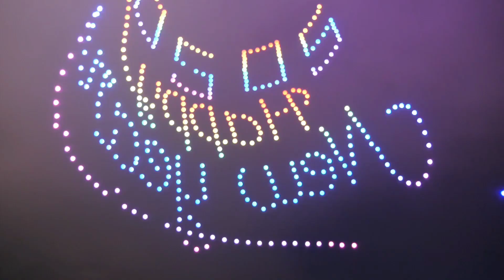Night of Thrills || Vlogging the Unforgettable Fire & Festivities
Join us on an exhilarating journey through a one-of-a-kind event filled with excitement and wonder!
In this vlogging adventure, We immerse ourselves in the vibrant atmosphere of a captivating night of festivities.
From mesmerizing fire performances to spirited celebrations echoing into the night, experience the thrill of the moment as we capture every unforgettable moment of this fiery and fun-filled event.
Get ready to be transported to a world where roaring celebrations and unique skills take center stage in 'Night of Thrills: Vlogging the Unforgettable Fire & Festivities'!"